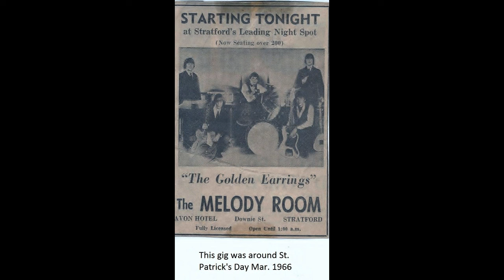The Golden Earrings - My Situation/Nothing Much (1965)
I'm reposting this awesome pair of tracks from this unknown Toronto group (not to be confused with Dutch rockers "Golden Earring", who came to prominence internationally in the 1970's) with a little bit more info and some new photos. Enjoy!

TRACK LISTING:
A My Situation (0:00-2:09) [Tommy Petersen]
B Nothing Much [Surfs U Rite] (2:10-4:23) [Maurice Marshall]

The story of The Golden Earrings is an interesting one. Originally, this was a group of unknown musicians signed to Toronto's ARC label. They recorded a pair of songs entitled "My Situation" and "Nothing Much" in late-1964, or early-1965, but broke up before the single could be released. The A-side is possibly an original (assuming the songwriter Tommy Petersen is a member of the group or an ARC songwriter) and the B-side is a sneakily renamed cover of Edmonton Surf-Rockers' Wes Dakus & The Rebels' "Surfs U Rite" from 1963.

In an effort to recoup on the sessions and pressed singles, ARC released  "My Situation/Nothing Much" in November of 1965, even though the band had broken up a few months previous. The single did not chart and it appears no mention was made in RPM magazine.

To give some legitimacy to the whole thing, ARC took a newer band who had just travelled from Nova Scotia to Toronto, and had them perform some shows under the "The Golden Earrings" banner during February-April 1966. This was clearly in an effort to bolster sales of the already-forgotten single.

The group who was tasked with filling in was none other than an early version of "The Stitch In Tyme". Members of the band do not look on this period too fondly, below is a comment from Stitch guitarist John Yorke summing up the situation:

"I think we were actually called The Golden Earing Quintette. That was a temporary name Gilliland gave us while we were honing our chops in bars before hitting the big time. We never learned to play either side but the record was played at the local radio station in Sudbury to promote us in our first gig in Ontario. When we had a live interview at the Sudbury station they played the record and it was the first time we heard it. It was a very uncomfortable interview as we danced around the questions regarding the record. We made up some story about some kind of litigation going on that prevented us from playing it live. I don't know if anyone bought it. In hind site it would have been easier to learn the song but we didn't even know about it until we got to the gig in Sudbury".

The band didn't perform under the "Golden Earrings" name for long (all estimates suggest between four to eight weeks) and soon, after changing their name to The Stitch In Tyme, the group would have success with a pair of singles released during the latter-half of 1966 and the rest is history.